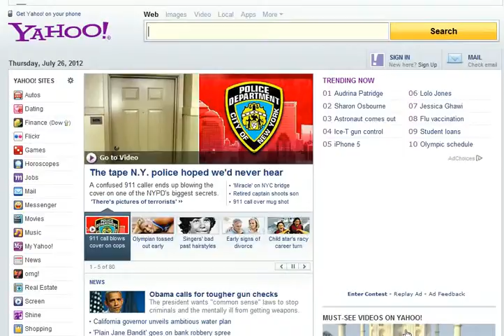Ford Mustang commercial